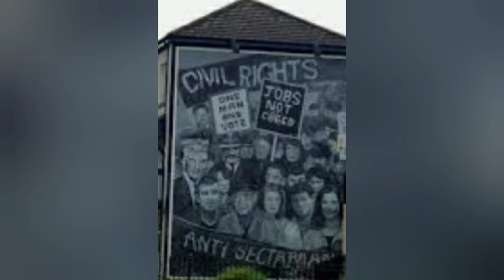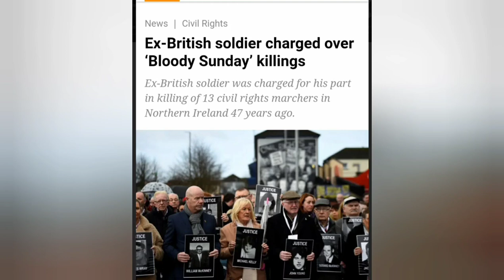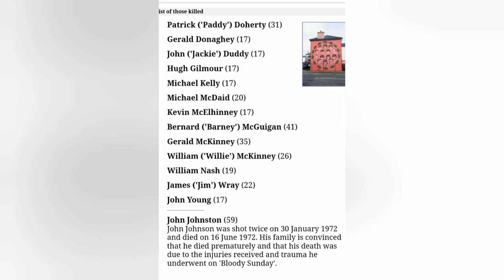Jackie Duddy sang by The Dubliner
A video in remembrance of Jackie Duddy and the other 13 innocent victims of Bloody Sunday, January 30th 1972. Original song by Gerry Breslin, sang in this video by The Dubliner.